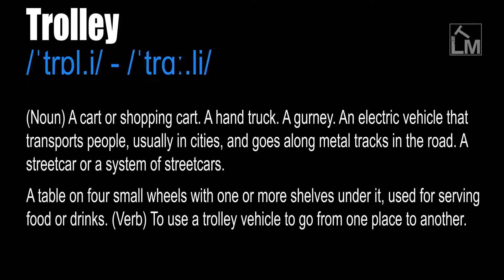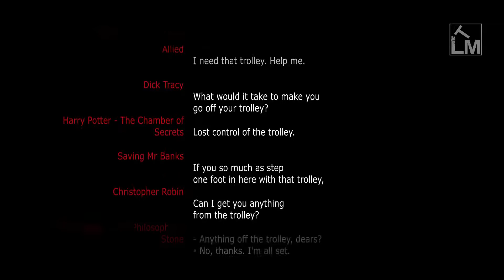Trolley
/ˈtrɒl.i/ - /ˈtrɑː.li/

(Noun) A cart or shopping cart. A hand truck. A gurney. An electric vehicle that transports people, usually in cities, and goes along metal tracks in the road. A streetcar or a system of streetcars. A table on four small wheels with one or more shelves under it, used for serving food or drinks.

(Verb) To use a trolley vehicle to go from one place to another.

Probably from troll (v.) in the sense of 'to roll'. Sense transferred to 'device used to transmit electric current to streetcars, consisting of a trolley wheel which makes contact with the overhead wires'. Troll (v.) - From Old French troller, a hunting term, 'wander, to go in quest of game without purpose' (Modern French trôler), from a Germanic source (Old High German trollen 'to walk with short steps'), from Proto-Germanic *truzlanan.